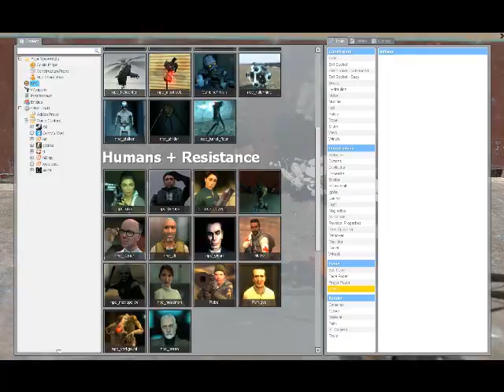Impaling in GMOD 13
SilverXLB impaling npc in gmod beta 13